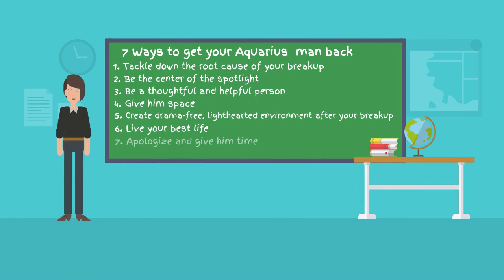Do Aquarius Men Come Back? (After A Breakup, No Contact)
Curious about the behavior of Aquarius men after a breakup and the effectiveness of the no-contact rule? In this insightful video, we delve into the world of Aquarius men and explore whether they are likely to come back after a breakup, especially when no contact is initiated. Join us as we uncover the unique traits of Aquarius men, their approach to relationships, and the factors that influence their decision to reconcile. Gain valuable insights and practical tips to help you navigate through the post-breakup phase with an Aquarius man. Don't miss out on this intriguing discussion that combines astrology, psychology, and personal experiences to shed light on the question, 'Do Aquarius Men Come Back?' Watch now and discover the secrets behind the enigmatic nature of Aquarius men in matters of the heart.

Are you looking for more details if Aquarius Men Come Back after the breakup?